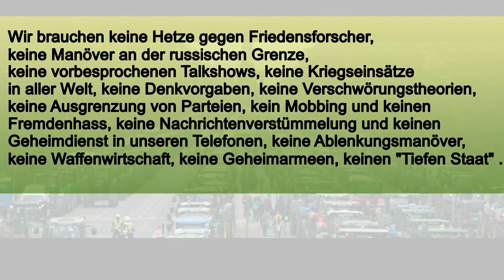volksvertreter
Wer ist das Volk? Wen wählt das Volk? Was machen die Volksvertreter?
Es ist eine tiefe Kluft entstanden zwischen den Menschen und ihren Parteien und Politikern.
"Das Volk" fühlt sich nicht mehr vertreten und zugleich auch von den Medien hinters Licht geführt.
Deutschland hilft bei Kriegen aus und beschimpft Demokraten als Nazis. Niemand will schuld sein!
Aber aufarbeiten oder zumindest lindern und verbessern könnten wir es schon.